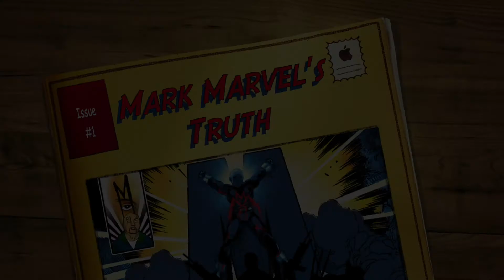Mark Teodosio • Truth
A story about how social media can take the worst turns for a public figure. One side of a story comes out and the world believes it. A hero is crucified and a villain believes they have escaped victorious until the truth comes out.